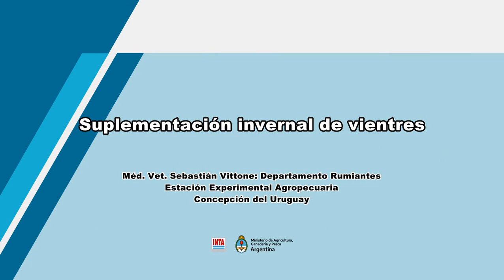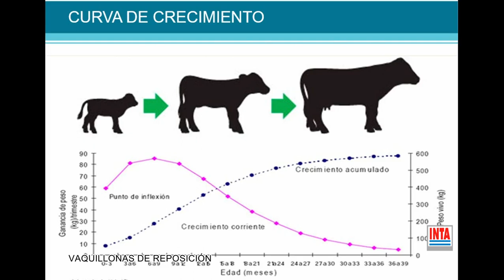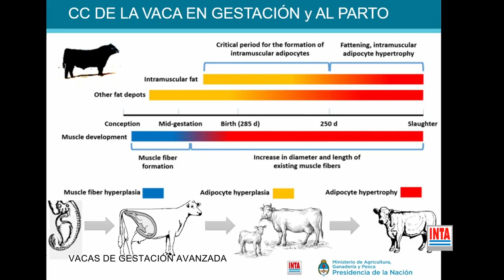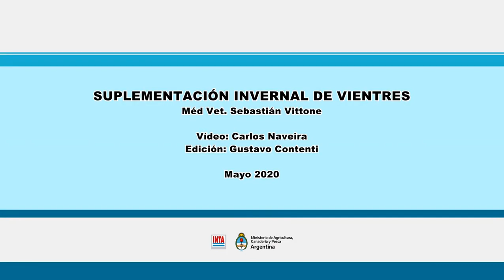SUPLEMENTACIÓN INVERNAL DE VIENTRES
Méd. Vet. Sebastián Vittone (INTA-Concepción del Uruguay) - Una de las cuestiones que se presentan en estas épocas del año son las dificultades forrajeras. En general, existen dos problemas que cruzan en todo lo que es categoría vientre, tanto en vaquillonas de reposición como en vientres preñados, que es la falta de cantidad y calidad forrajera.
Esto hace que los niveles de proteína y energía caigan radicalmente respecto a la necesidad nutricional que tiene cada una de estas categorías. Las consecuencias de no corregir esa deficiencia de calidad, radica en la falta de crecimiento de la vaquillona, y eso hace que se retrase el momento del servicio, porque detiene el desarrollo de su aparato reproductor. Entonces, no sólo no gana peso en 3 o 4 meses del invierno, sino que, al llegar a la temporada del servicio, cuando uno hace la ecografía o el tacto pre servicio esos animales no tienen suficiente desarrollo como para poder aceptar su primer servicio y su primera preñez.
Por otro lado, hay otra dificultad que se puede presentar con las vacas, vientre preñado que está entrando en su último tercio de gestación, en esta temporada la vaca está en buenas condiciones corporales, tiene la posibilidad de solventar bien su preñez desde el punto de vista nutricional, pero si no se corrige la calidad de su nutrición en este último tercio de gestación, vamos a impactar negativamente sobre dos cuestiones básicas. Una de ellas es el tamaño del feto y del ternero, en el último tercio de gestación se desarrollan las células musculares y se incorporan también, un número de células grasas que son una cantidad definida para la categoría de vientre, para el ternero que se está desarrollando dentro del vientre. Si se tienen bajos niveles nutricionales durante ese tercio de gestación final, va a tener terneros más livianos y con un potencial productivo menor para el resto de la vida productiva de eses ternero.